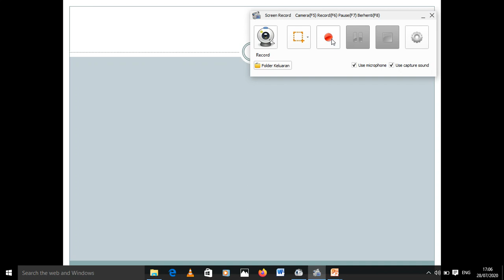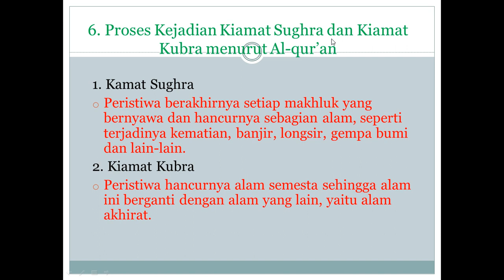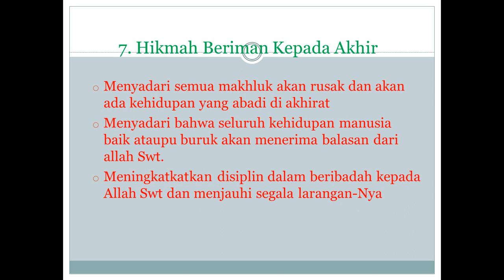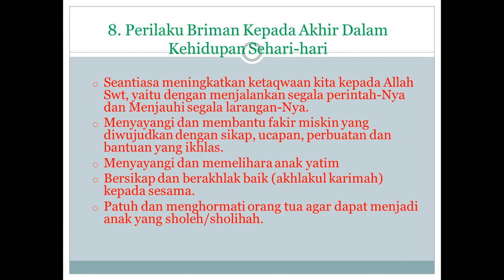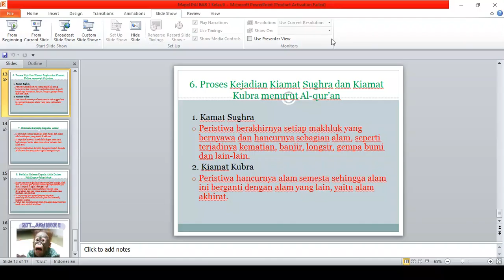PAI KELAS 9 ~ PEMBELAJARAN MINGGU KE-2